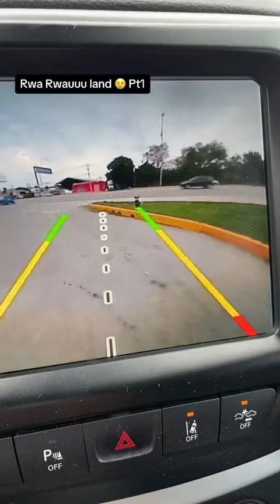Fundación Huellitas Alemán 🐾🐶